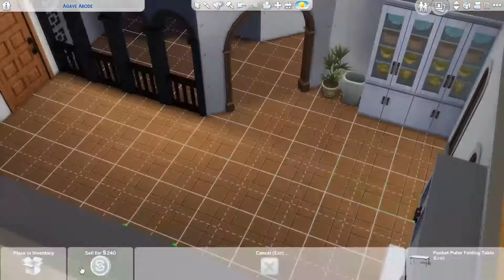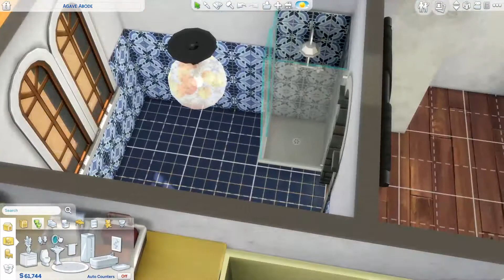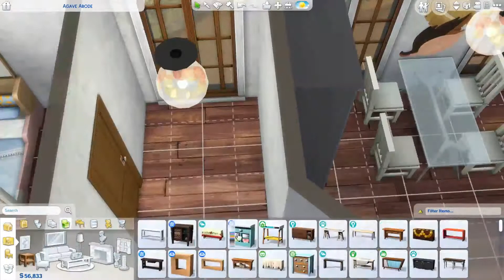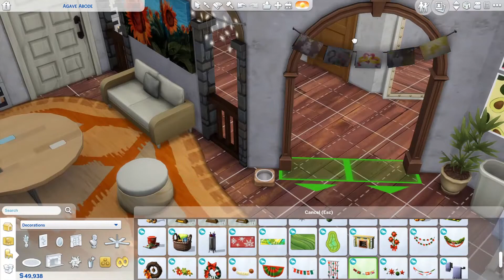Agave Abode renovation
Sims 4 Gallery name: LittleYunapie93